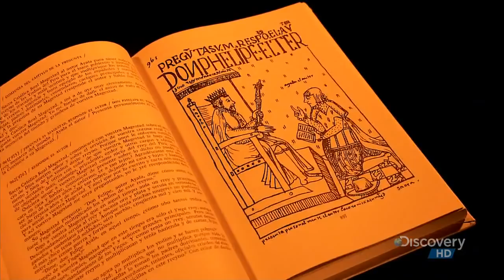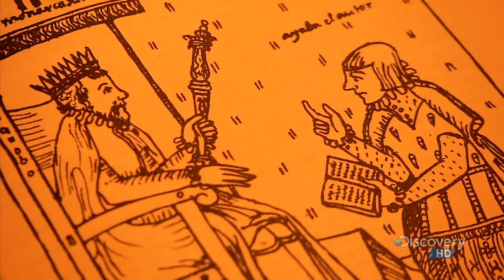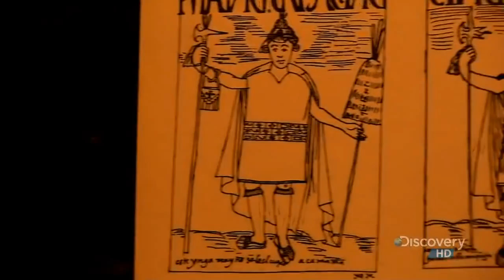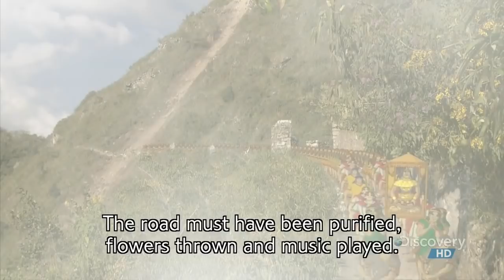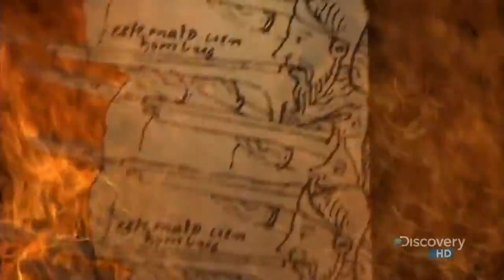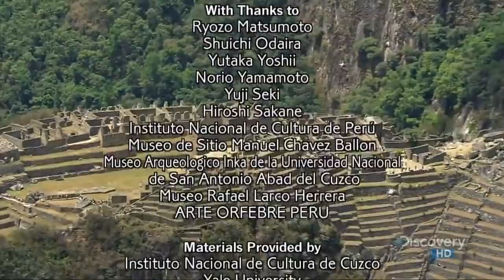Inca Empire (Machu Picchu Road to the Sky)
During the early 14th century the Inca Kingdom and their neighboring Tribes and Kingdoms were at war with each other over power and resources...Later under Emperor Pachacuti he reorganized the kingdom of Cuzco into an empire. Pachacuti along with his Nobles and engineers converted his empire to a new governmental system called "Tahuantinsuyu" and brought free trade, new road systems, architecture and new agriculture practices fitted for mountainous terrain. In this system there was a federal government and four provincial government. Head of the federal system was Emperor "Inca". And head of the other provincial government was Inca nobles. Pachacuti is also known to be the creator of Machu Picchu.